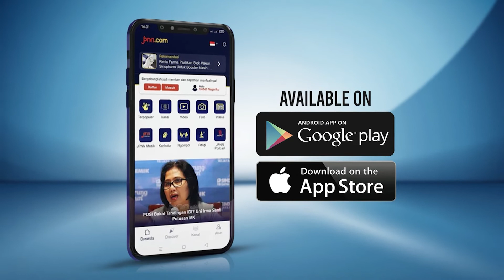Bertemu Menlu Arab Saudi, Jokowi Ingin Bangun Indonesia House Di Mekkah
Presiden Joko Widodo menerima kunjungan kehormatan Menteri Luar Negeri Kerajaan Arab Saudi, Pangeran Faisal Bin Farhan Al Saud, di Istana Merdeka, Jakarta Selasa (07/06). Jokowi membahas berbagai hal, mulai soal kepentingan umat hingga ekonomi.

BACA JUGA:
Heboh Ada Wanita Mengaku Utusan Malaikat di Depok, Begini Kesaksian Warga